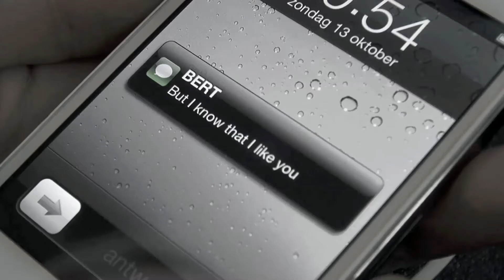Anne-Lie Persson & Bert Kamping - Five Minutes (Officiële videoclip)